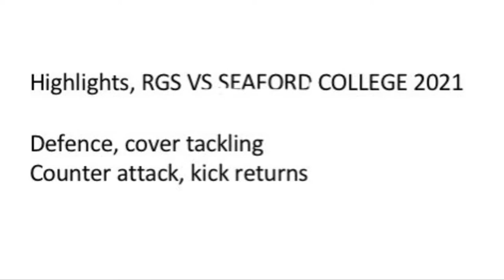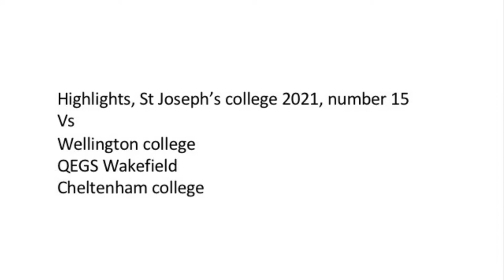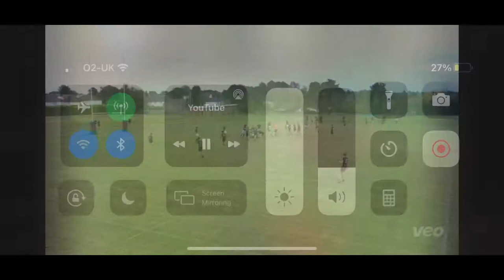Ted Hooper - highlights